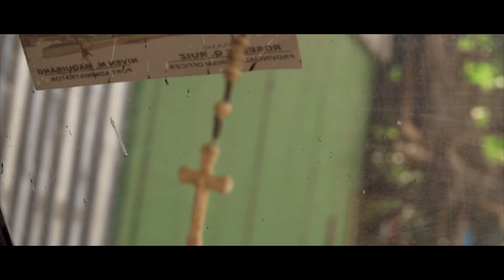Beach Hopping BORACAY | Vlog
Beach hopping in Boracay.